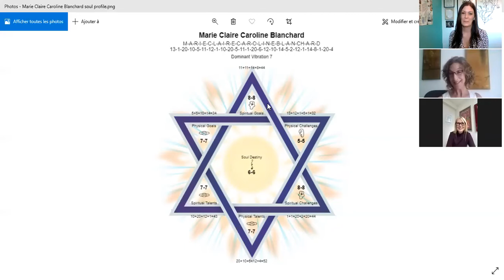The TRUE THAT Show - Interview with Sherri Green, Soul Reader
If you EVER wanted to reach a new level of awareness, definitely listen to this...

Sherri Green nails it when she shares a completely different way to see and learn about how you can actually change your ‘state of awareness’, therefore changing your personal out look on yourself.

Our live on air session with Sherri was mind blowing and awesome to see how powerful soul information can make your life easier and your happiness a dominant accessible environment.